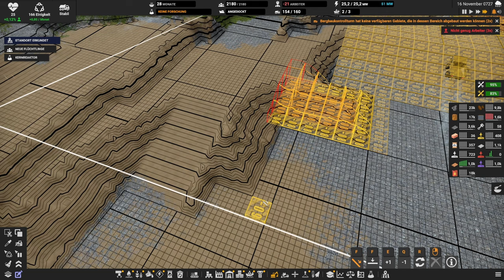Captain of Industry: Season 2 // Das Abgas absaugen // #113